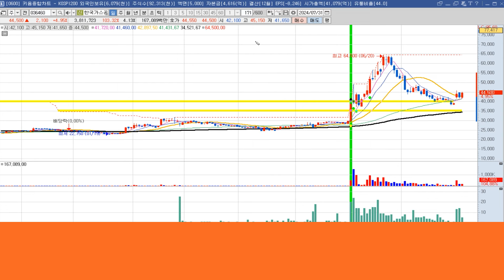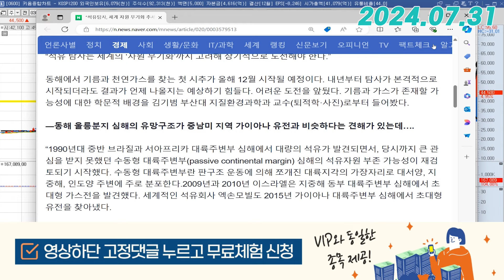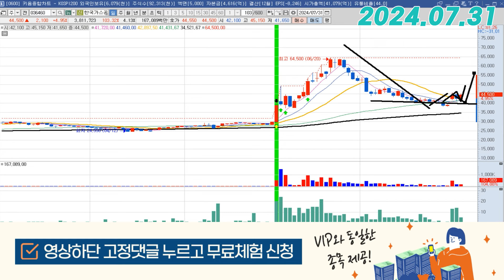한국가스공사 (036460) - 못 먹어도 GO 해야죠?